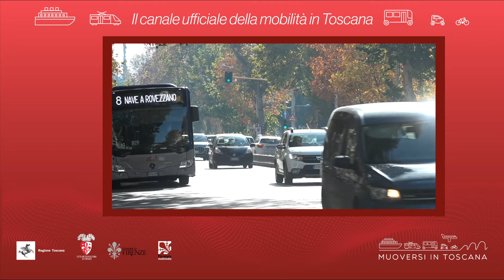Muoversi in Toscana - Edizione delle 20 del 17 gennaio 2020